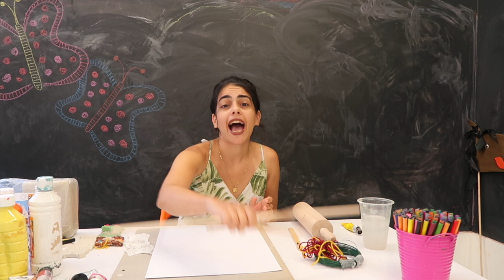Online Summer School - Travelling through Art / China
Ψηφιακό Καλοκαιρινό Πρόγραμμα: Ταξιδεύοντας μέσα από την Τέχνη!

Σήμερα συνεχίζουμε το μαγικό μας ταξίδι μέσα από την τέχνη και τους πίνακες της Λεβεντείου Πινακοθήκης. Ο 7ος μας σταθμός είναι η μακρινή Κίνα! Για το ταξίδι αυτό θα μας βοηθήσουν οι κινέζικες πορσελάνες της συλλογής μας. Στη μακρινή Κίνα θα γνωρίσουμε κάποιους από τους ήρωες της Κινέζικής μυθολογίας και στο τέλος θα φτιάξουμε το δικό μας μυθολογικό ήρωα από πηλό!

Ανυπομονούμε να σαλπάρουμε μαζί σας σε αυτό το ταξίδι ανακάλυψης, μάθησης και διασκέδασης!

Τα υλικά που θα χρειαστούμε για την δραστηριότητα μας:
1. Πηλός
2. Εργαλεία πηλού ή kebab stick
3. Πλάστης
4. Νερό
5. Μπογιές & Πινέλα
6. Ψαλίδι
7. Χαρτί & Μολύβι